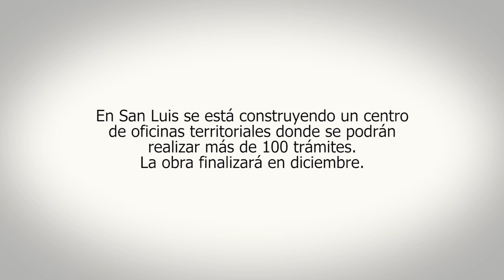Se está construyendo en San Luis un centro de oficinas territoriales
La Intendencia de Canelones está trabajando en el Municipio de La Floresta, que abarca unos 65 km2 de extensión, para acercar los servicios a los lugares que tienen más población. Por este motivo se está construyendo un centro de oficinas territoriales en la localidad de San Luis, en el que se podrán realizar más de 100 trámites de diferentes organismos del Estado.